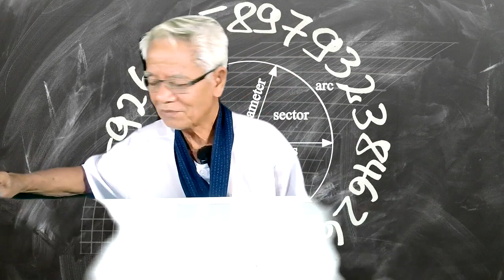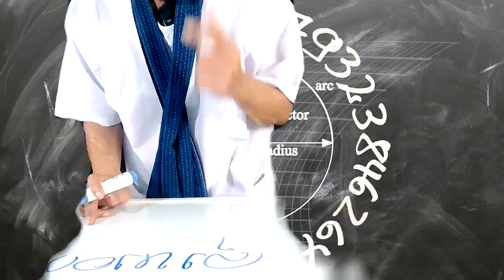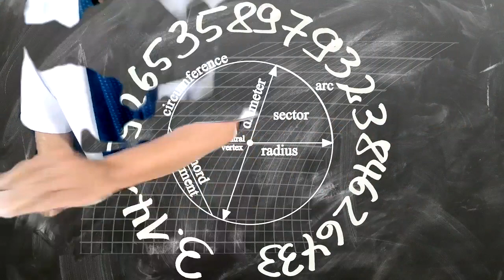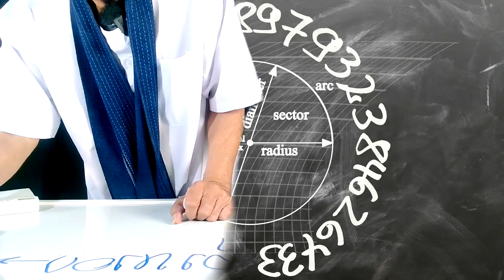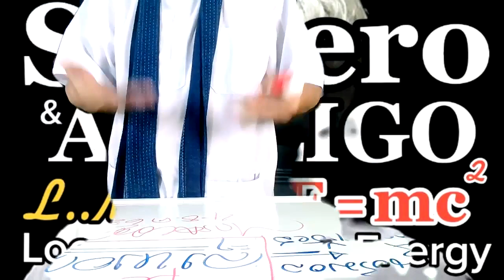ของทุกคน / New knowledge in 21st century I LMElaw I 05ธค63 I 24Hrs